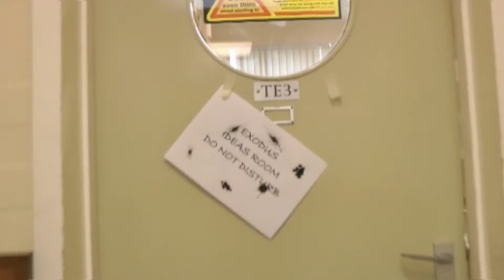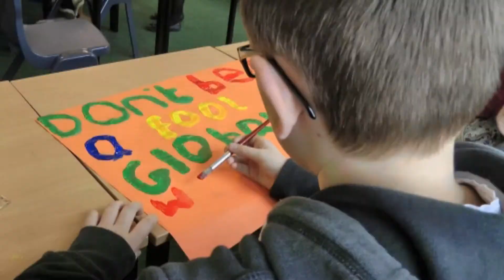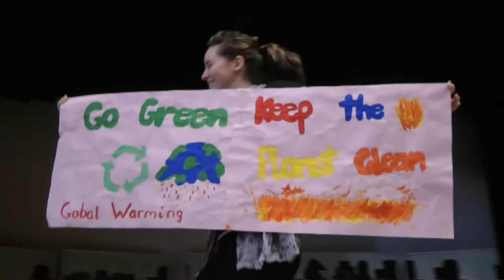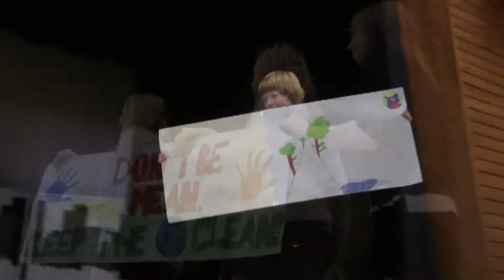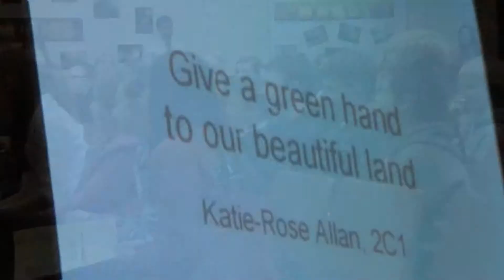Exodus 2013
This Cross-Curricular Project is centred on the novel EXODUS by Scottish author Julie Bertagna. It tells the story of the terrifying fight for survival in a drowned World as mighty Arctic ice floes melt and sea levels rise withexodus rough cut 005 climate change. Glasgow disappears underwater and 15-year-old Mara, her family and community, pack into tiny boats on a terrifying journey for survival.

Second years take part in fun activities in English, Geography, RMPS, Modern Studies, Science, Art and Music. During the time the pupils have a variety of tasks to perform which includes; making banners and flags for new nations, making robots from recycled material, making a wish tree for Alaska, a musical creation with home made instruments, dance performances and creating alternative energy.